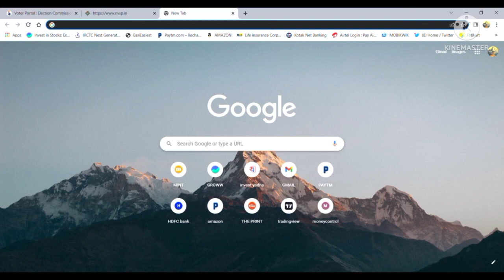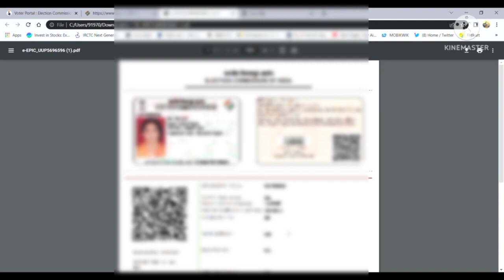New Voter ID Card Apply Online 2022 - Voter card kaise banaye mobile se | download voter id card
WELCOMEB  TO
                    THE TECH BOY

H

About :  the tech boy is a YouTube Channel, where you will find technological videos in Hindi, New Video is Posted Everyday :)

                                                            - SahiL

                                                            - Sahil Gupta